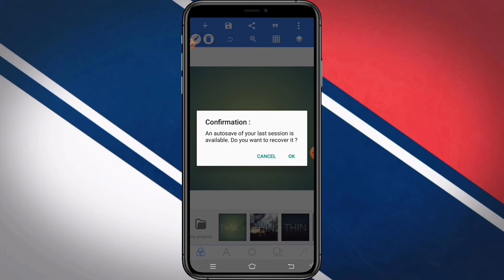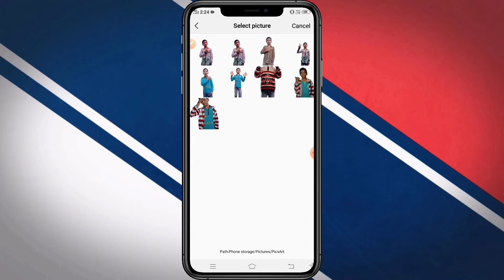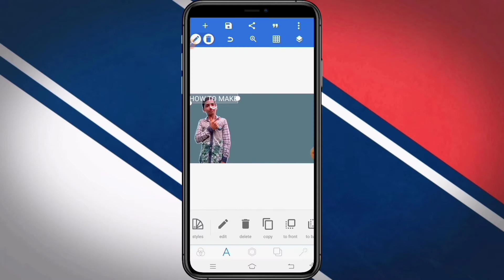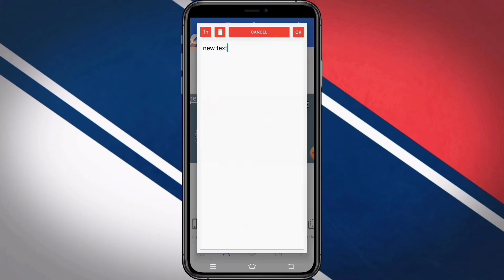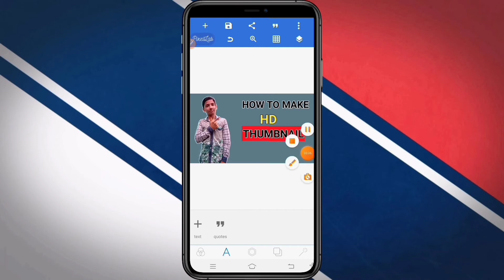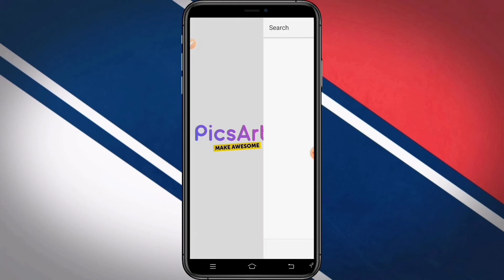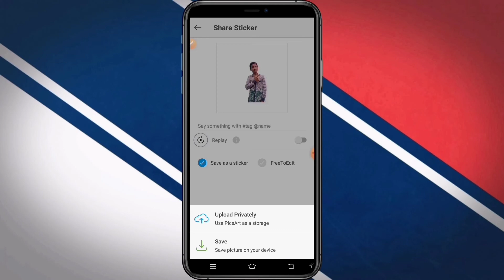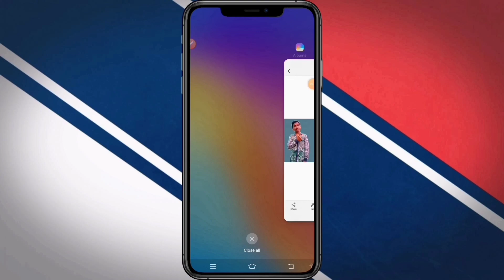How to Make Thumbnails For Youtube Videos On Android 🔥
Hi,
Friends

Aaj ki is video mein ham jaanenge ki youtube video ka thumbnail kaise banate hai.To Video Ko Pura Dekhna Verna Kuch Samajh Me Nahi Aayega.

Your Quiries :-

how to make thumbnails for youtube video by pixellab

how to make thumbnails for youtube videos on android by pixellab

how to make thumbnail by pixellab

how to make thumbnails by pixellab

pixellab se thumbnail kaise banate hai

PixelLab

pixellab app for android

youtube thumbnail

thumbnail

custom thumbnail

Milte Hai Agli Video Mein 🖐

                 By
                      Friends